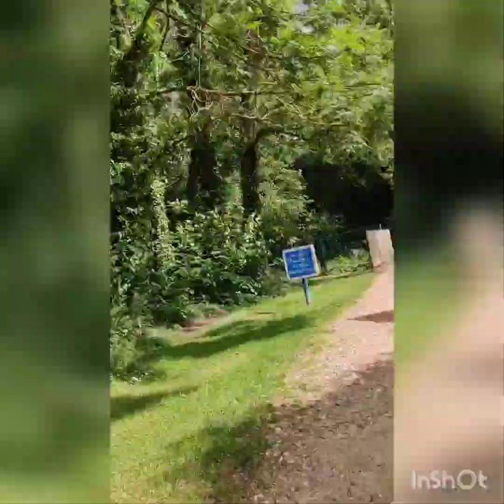à vélo c'est mieux